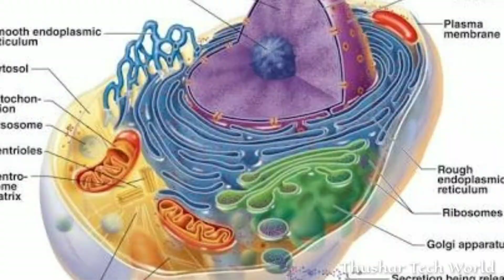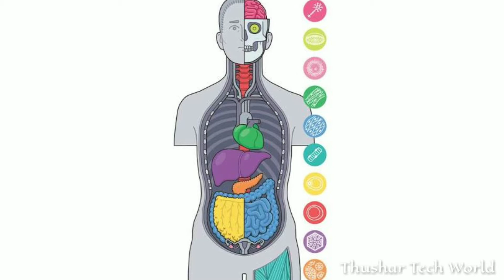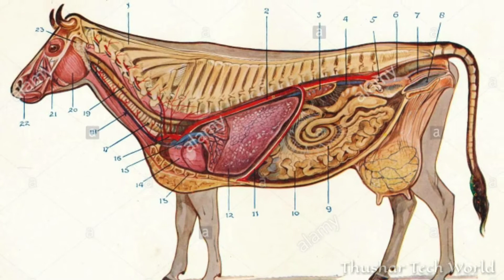10 Interesting and Amazing facts about Science in Telugu | Episode -1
10 Interesting and Amazing facts about Science in Telugu | Episode -1 |
Friends,this is the 1st episode of 10 Interesting and Amazing facts.
In this video,you can learn 10 Interesting and Amazing facts about Science.This facts make's you wonder and gain knowledge about science.

for more interesting updates.